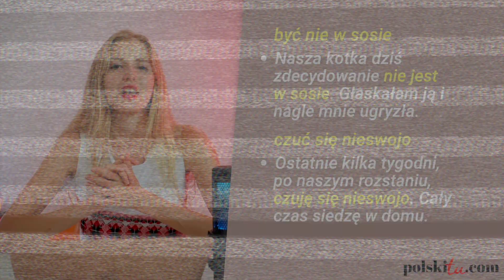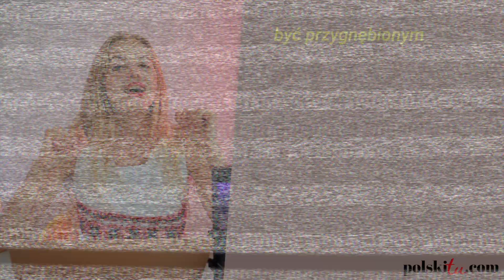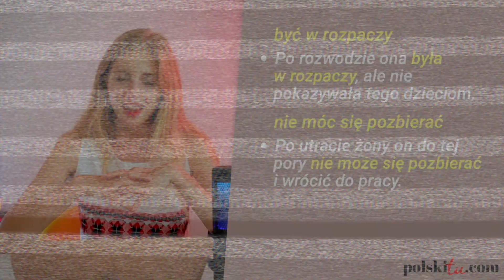Як Польською ПОГАНИЙ НАСТРІЙ? Польська для початківців, польський сленг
Хочеш вивчити польську з нами?
Тоді заповнюй цю анкету і ми допоможемо підібрати найкращий варіант навчання

0:00 Поганий настрій
0:43 mieć zły nastrój
01:16 być nie w humorze
01:44 być nie w sosie
02:19 czuć się nieswojo
03:03 być przygnębionym
03:30 mieć doła
04:13 być zdołowanym
04:44 być załamanym
05:21 być w rozpaczy
05:53 nie móc się pozbierać